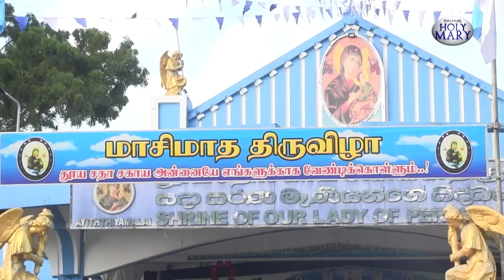தூய சதாசகாய அன்னை ஆலயம் ஆயித்தியமலை மட்டக்களப்பு | 20.02.2022